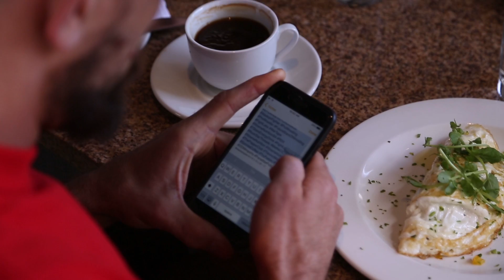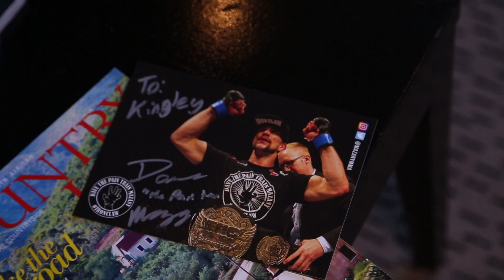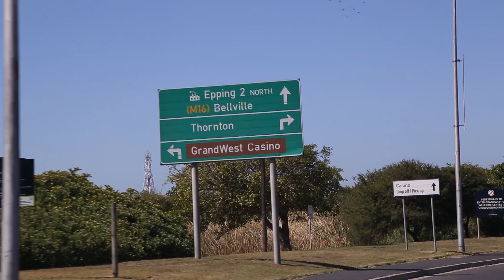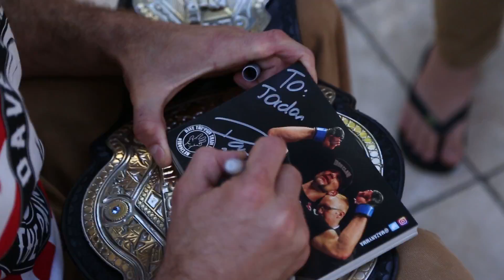EFC 58 Engaged: Episode 01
On episode 1 of EFC 58: Enagaged series, lightweight champion Dave Mazany and team arrive in Cape Town and attend the official EFC 58 media day ahead of his title defence against Don Madge.